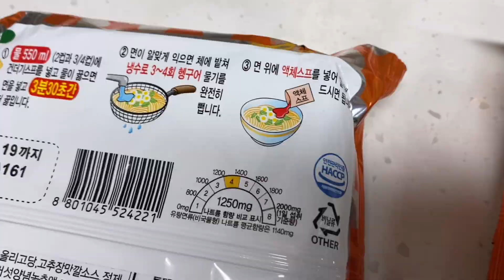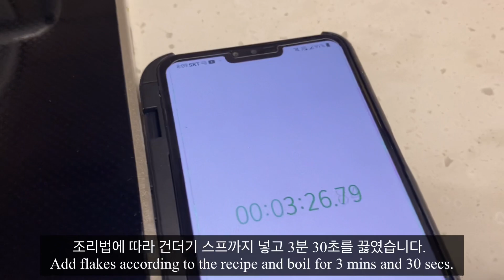(라면매니아)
오늘은 쫄면을 만들건데요, 특별한 새콤달콤한 맛을 위해 특별손님을 모셨습니다.

그 이름, 사이다!
쫄면을 사이다에 빠뜨려 사이다에 푹 적신 다음 쫄면을 만들어 보세요~
그리고 쌈무의 국물까지 조금 흘려주면 게임 오바!

지금 그 특별하고 간단한 영상을 공개합니다.
가시죠~ :)

We are going to make spicy jjolmyeon (chewy noodles) today, and we have a special guest for a special sweet and spicy taste.

The name, cider!
Dip jjolmyeon in cider, soak it in cider, and then make Korean spicy jjolmyeon!
And pour a little bit of pickled radish broth, you'll meet a great taste!

Now I release a special and simple recipe.
Let's go~ :)